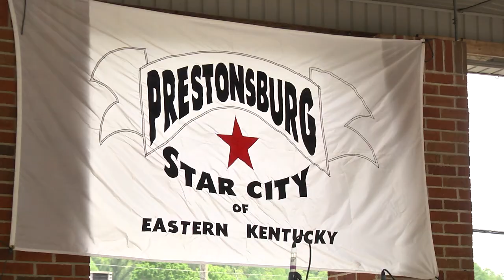Prestonsburg Summer Fun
PRESTONSBURG, KY — Prestonsburg Tourism Director, Samantha West, talks about upcoming events in Prestonsburg, including Star City Day, 4th of July celebrations, and Tuesday Night Songwriter's Scene. Polly Hopkins has the story.